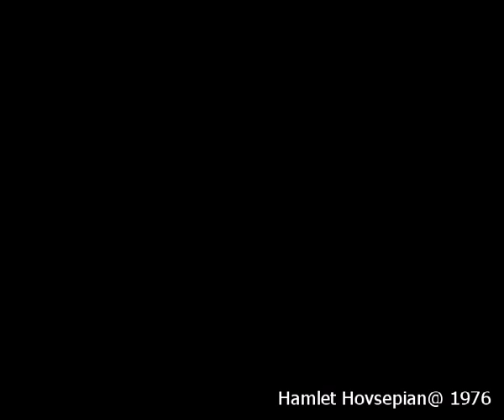Hamlet Hovsepian Untitled 1976